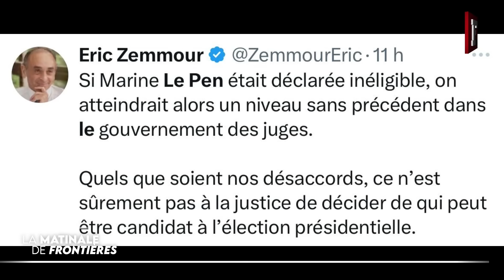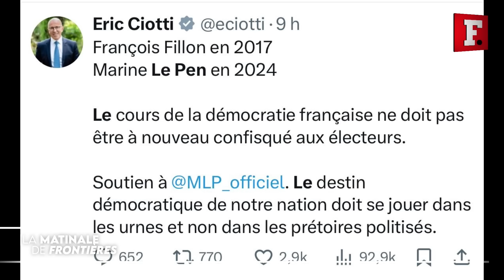Vol démocratique : les juges contre Marine Le Pen, le scandale d'Etat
Pour tout comprendre sur la procédure qui risque de rendre inéligible Marine Le Pen.

Procurez-vous notre nouveau magazine : 2027 : à cœur ouvert, ils nous racontent